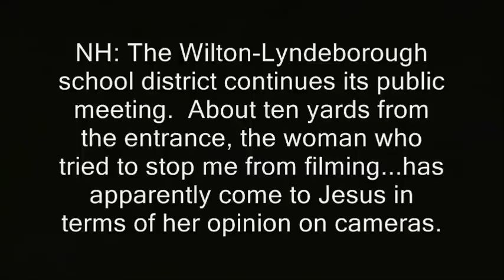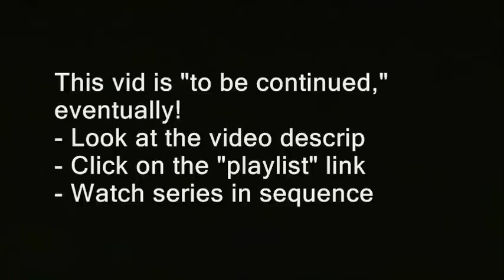More attempts to discourage filming near govt meeting (Wilton, NH)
Sponsor - More attempts to discourage filming near govt meeting (Wilton, NH).

' NH: The Wilton-Lyndeborough school district continues its public meeting.  About ten yards from the entrance, the woman who tried to stop me from filming...has apparently come to Jesus when it comes to her opinion on cameras.'

filming recording right to record. new hampshire donald trump hillary clinton campaign election 2017 ron paul. bans forbids don't film me no filming turn the camera off type stuff , journalists journalism rand paul government meetings, anarchism anarchists , feds nh freedom, daisy. liberation successful resistance movements. grabs camera first amendment censorship free speech freedom of the press media restrictions alternative facts fake news.  photography is not a crime carlos miller just kept recording photographers videographers dave ridley report new hampshire primary. federal reserve julian assange, politics authoritarians. christopher cantwell chris activism Stefan Molyneux video jerk cop cops busybodies. ridleyreport indie reporters republicans independent journalism constitutionalistsvlogs police libertarianism voluntaryism bernie sanders voluntaryists edward snowden open meetings act right to know law requests libertarians John McAfee. bradley manning chelsea sovereign citizens photography is not a crime carlos miller wmur channel 9 maggie hassan wood margaret kelly ayotte ian freeman democrats. liberty alliance ben swann full disclosure secession independence secessionists sovereignists george soros stop free keene penn and teller penn jillette gillete teller's bullshit. mercatus center cato institute charles david koch brothers collapse of the united states empire second civil war imperial creative commons license hunter s. thompson police brutality  video free to use common core smarter balance testing standardized john birch society videographers. downsize dc free talk live americans for prosperity tea party granite grok rich girard at large first amendment free speech freedom of the press the press media  free state project atlas shrugged galt's gulch in real life reality show tv.  thin blue line all lives officers public domain footage gonzo journalism ron paul daisey. talk radio walter williams rush limbaugh frank guinta constitutional convention of the states balanced liberland alex jones libertarian party ammon bundy cliven militias calexit brexit nhexit nhexit.com texit. black lives matter ayn rand fbi riots hand over camera grabs camera attacks reporter unrest civil rights. Totalitarianism.  abuses human rights granite state new england filming, attempts, first amendment, free speech, freedom of the press, photography is not a crime, pinac, carlos miller, cameras
northeast standing rock pipeline adversary confrontations confronts questions debate gary johnson justin amash amaash socialism fascism antifa social justice warriors sjw  wilton fire department chief.